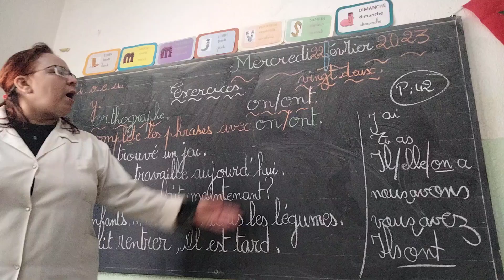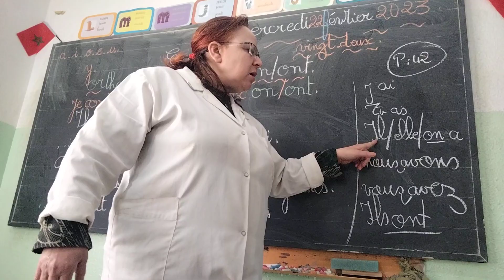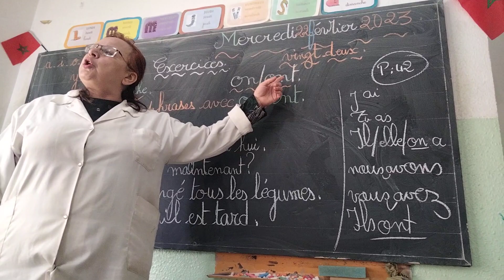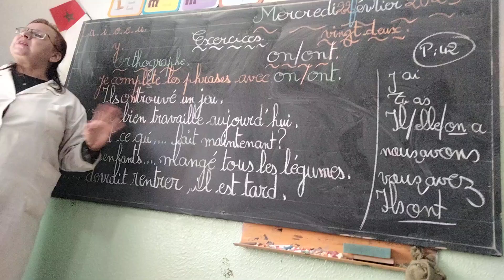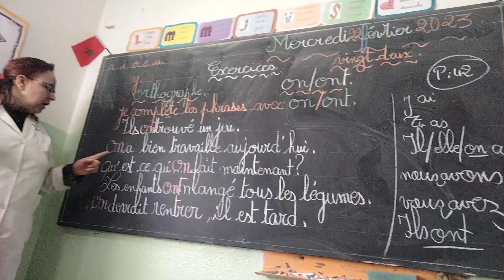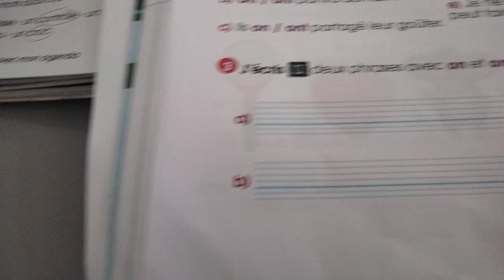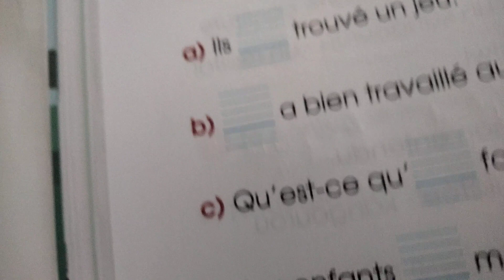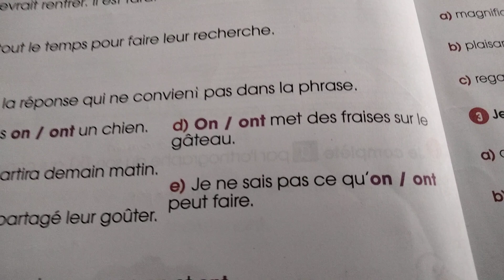orthographe. on et ont. exercice